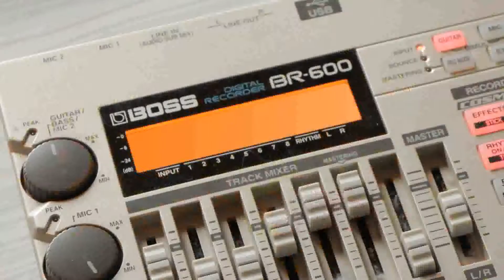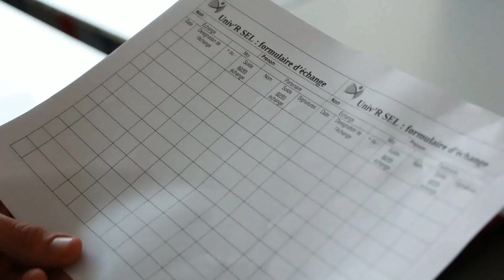Univ'R SEL : qu'est-ce que c'est ?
Univ'R SEL, c'est le premier SEL dédié aux étudiants Nantais.
Mais au fait, c'est quoi un SEL ?

Partez à la rencontre de Loïc, un fier breton, et découvrez Univer'SEL avec lui !